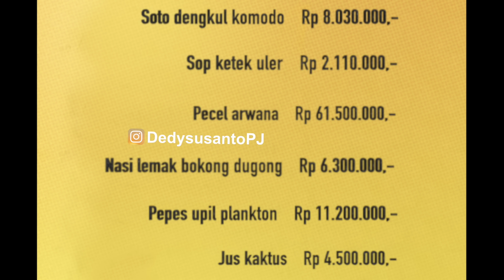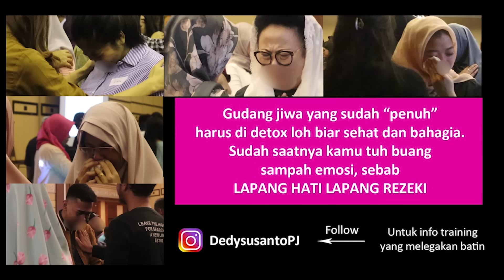1 RAHASIA HIDUP TENANG